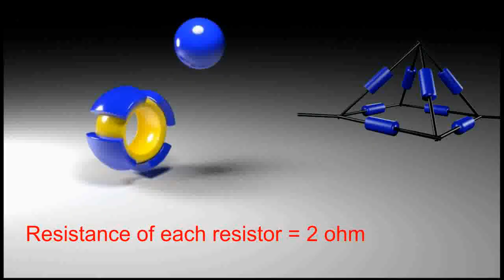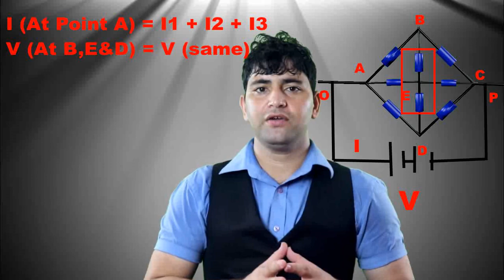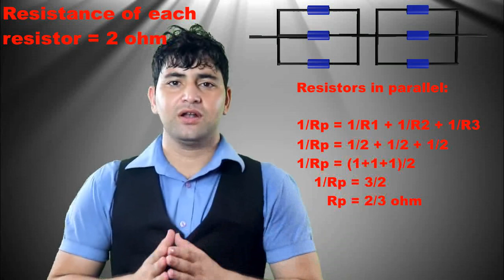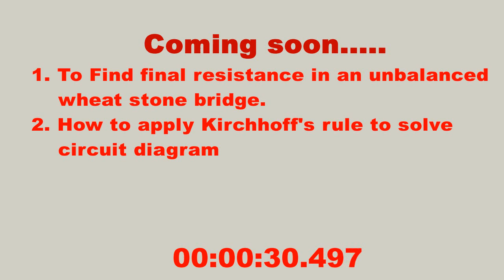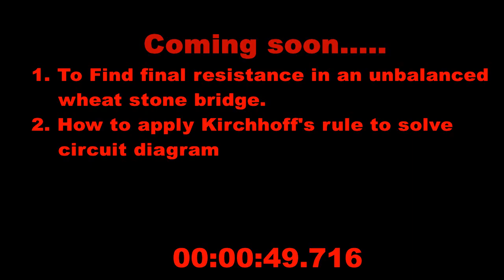How to find Equivalent Resistance in a circuit in Hindi and English [Dual Audio]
This video is for those learners who face difficulty to solve the circuit diagram. This is to find final or equivalent resistance of the circuit across point ‘O’ and ‘P’. To solve this circuit diagram I took some help from wheat stone bridge and use formulae of Resistor in series and parallel. This is video is made for the help of learners.

This video contains some pictures and logo which are downloaded from some unknown sites (sources). So I thank to all unknown source and give credit to them.